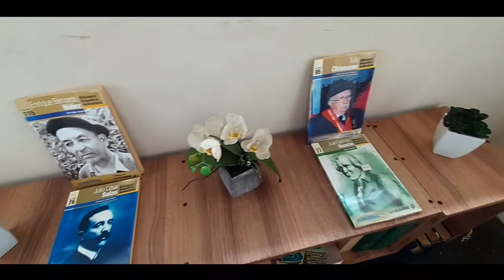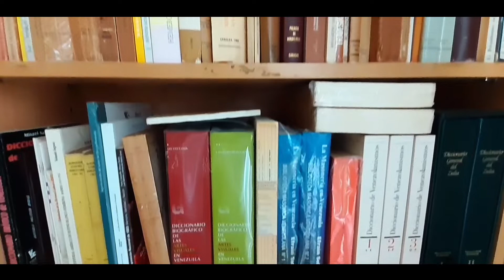🎥Museo del Libro Venezolano (Visita Virtual), Municipio Baruta, Caracas - Venezuela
El Museo del Libro Venezolano es una institución privada, sin fines de lucro, cuyo objetivo es rescatar, conservar, estudiar y exhibir la riqueza bibliográfica venezolana.

Esto implica informar y mostrar las principales obras, autores, editoriales, imprentas, revistas, periódicos, libros raros, libros arte o de tirajes reducidos y manuscritos, así como todo aquello que esté relacionado con la elaboración del libro, todo esto determinado por su valor histórico, social, literario y artístico. Además, divulgar la importancia sobre obras útiles que permitan resaltar aspectos destacados de la historia y del pensamiento del país.

Por encima de la posesión de ejemplares valiosos, aspiramos a ilustrar la historia de Venezuela a partir de sus principales obras escritas tanto por autores locales como extranjeros.

En principio, el museo ofrece un catálogo de pocos centenares de obras principales, revistas y curiosidades, además de una relación cuidadosa sobre las principales imprentas y editoriales venezolanas.